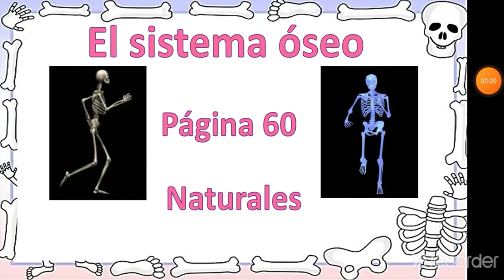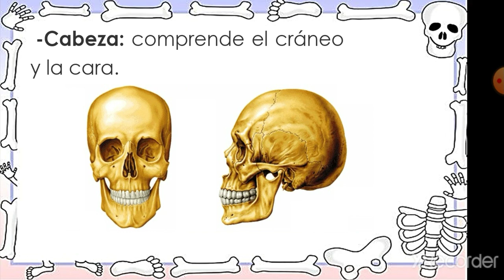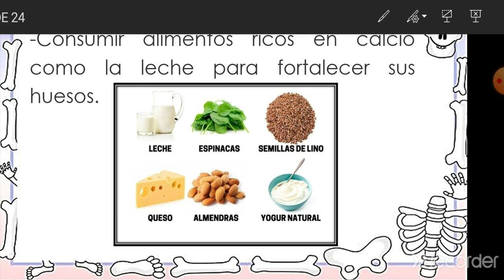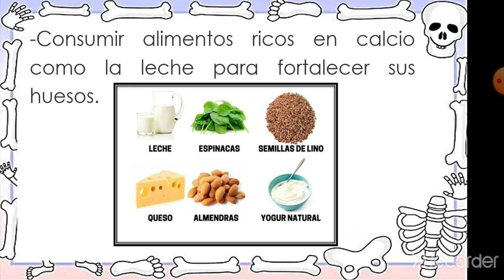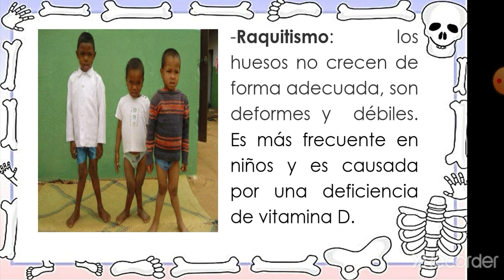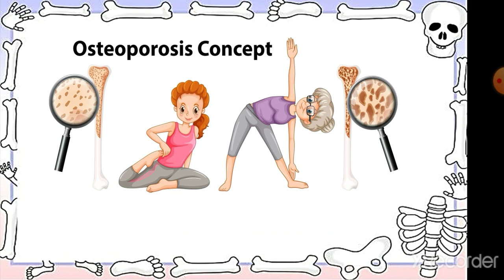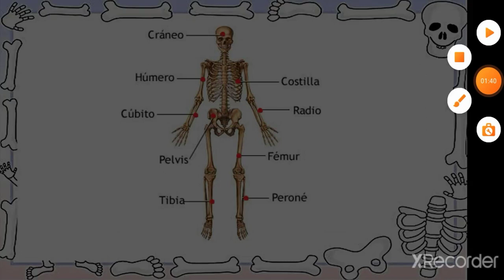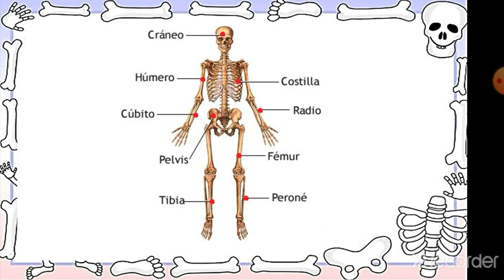Sistema Óseo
Título: Sistema óseo
Página:60
Materia: Naturales
Tema: sistema locomotor
Grado: Tercero